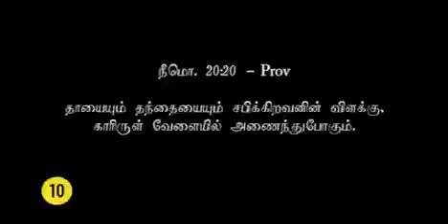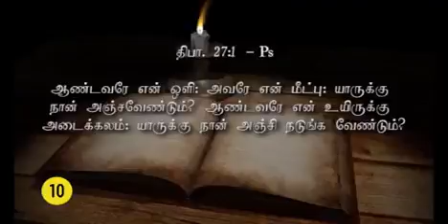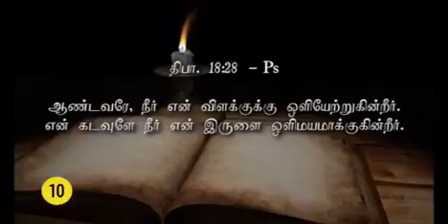119–010 " இயேசு ,உண்மையான ஒளி "–Msg by Sr.Marie Therese–9994034178.